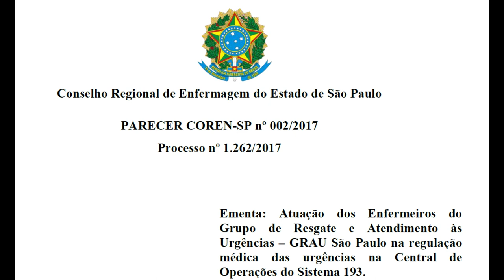👨👩🚑FUNÇÃO DO ENFERMEIRO NO RESGATE DO GRAU DE SÃO PAULO E NA CENTRAL DE OPERAÇÕES DO SISTEMA 193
Temos ALGUNS PRESENTES e 01 CONVITE DE PARCERIA, logo abaixo na descrição. Você vai aprender tudo/passo a passo sobre quais funções responsabilidade e o que enfermeiro não pode fazer no serviços de grupo de resgate e atendimento as emergências no estado de São Paulo e na regulação medica das urgências na central de operações do sistema 193.

1. Guia para iniciantes: Empreender com produto ou serviço com a internet (Hotmart)

2. EMPREENDER NA ENFERMAGEM COM USO DA INTERNET E-BOOK (Hotmart)

3. CURRÍCULOS E PERFIS ACADÊMICOS E-BOOK (Hotmart)

4. LEGISLAÇÃO PARA EMPREENDER NA ENFERMAGEM E-BOOK (Hotmart)

LINK DO CANAL E DO VÍDEO

Além disso você vai aprender:

Parecer do coren
Resolução do cofen
O que é grau
O enfermeiro no grau de são Paulo
O que faz o enfermeiro no grau
O que faz o enfermeiro no corpo de bombeiro
Número do bombeiros
 O que faz os bombeiros
aph,
enfermeiro no samu,
enfermeiro na upa,
enfermeiro na emergência,
 gerencia de enfermagem,
 administração de enfermagem,
 gestão clínica de enfermagem,
enfermagem na upa,
enfermagem no samu,
enfermagem no atendimento pré-hospitalar,
 enfermeiro em pronto socorro,
atribuições do enfermeiro na upa,
atribuições do enfermeiro no samu,
atribuições do enfermeiro no grau,
regulação medica das urgências na central de operações do sistema 193,
corpo de bombeiros,
enfermeiros no grau,
grupo de resgate e atendimento as emergências,
o enfermeiro no resgate,
 enfermeiro no corpo de bombeiro